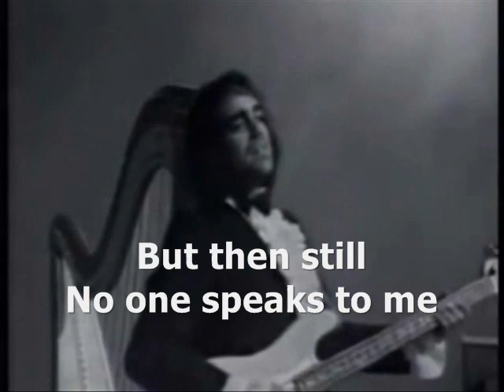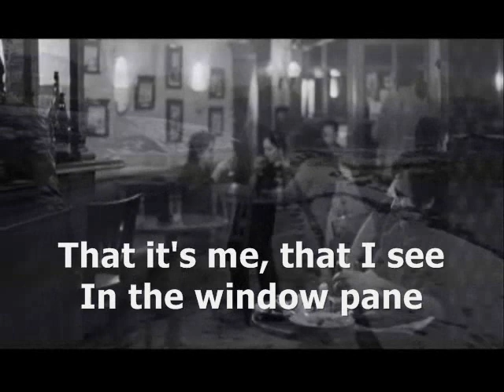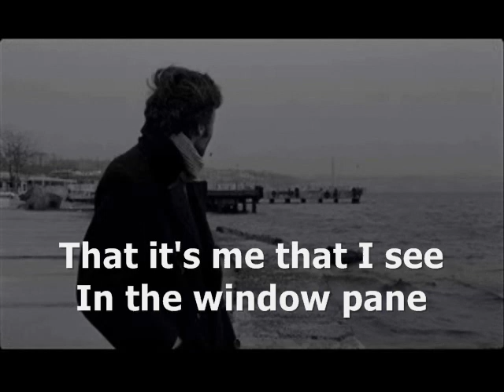Aphrodite's Child - It's five o'clock (1969)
The success of Aphrodite's Child first album "End of the world" calls for the release of the next, so Vangelis, Demis and Lucas go back into the studio. What did not seem possible a year before, now finally is and the three Greeks travel to London and record "It's five o'clock" in the Trident Studios.
The title track "It's five o'clock" was released in December 1969 it does well in the charts of many European countries.
“It’s 5 o”clock” was composed by Vangelis Papathanassiou, and lyrics by Richard Francis